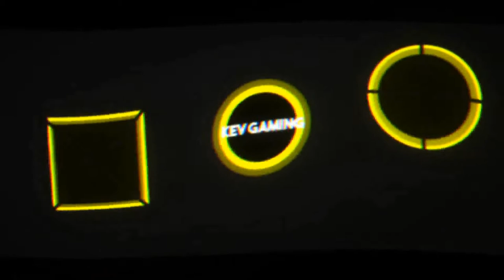Fifa 21 Karriere S04 Saison 1 #06 3. Liga 3. Spieltag Schalke - Vik. Köln